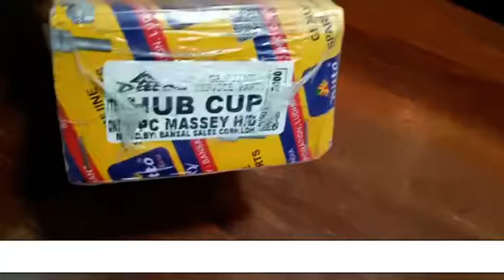HUB CUP MASSEY H/D